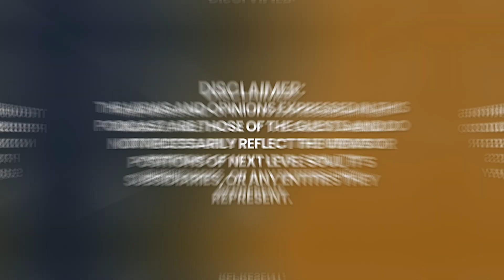How to REPROGRAM Your Subconscious Mind To MANIFEST What You Want in LIFE! | Bruce Lipton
During his early research work at Stanford, he started to realize that what scientists were learning and teaching others about genetics and genetic determinism was faulty. He came to understand that we are in fact the masters, not the victims of our genes. Ostracized by his peers early on for his pioneering work, Bruce was finally vindicated when 23 years later in the early 1990s, his work in Epigenetics became recognized by modern science.

Bruce discusses at length with us the importance of understanding the programs that we are inculcated with early on in our lives and how these programs unfortunately run the majority of our lives. We discuss how our consciousness has direct input into the culture of our cells … how our cells are formed based on our environment and what and how we “feed” them.

We talk about cells as the “antennas of self” — how our bodies are receptors of our own broadcasts. We also discuss the importance of creating and of breaking through our old programs and taking on new programs that don’t perpetuate disharmony. And to our giddy pleasure we also touch upon the importance of dreams: disconnecting from the machine and doorways.

Please enjoy my conversation with Bruce Lipton.